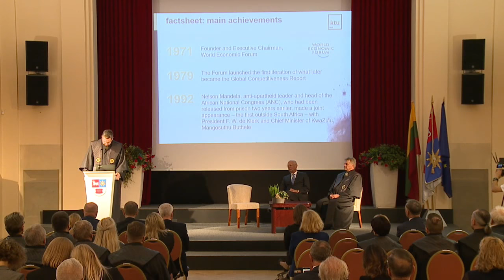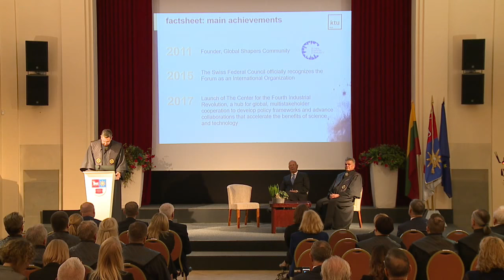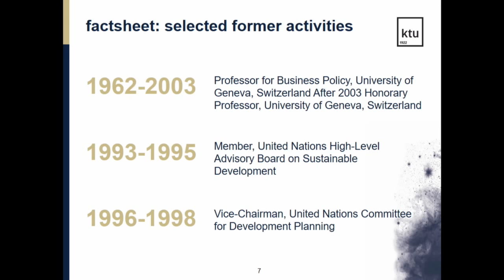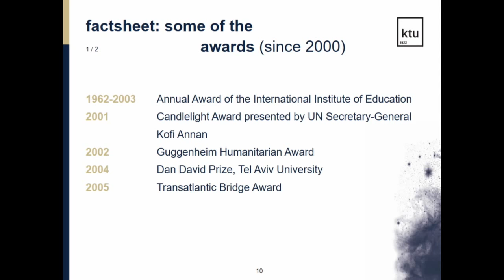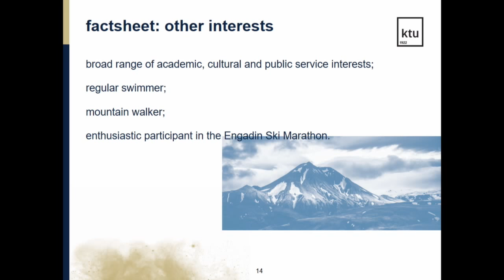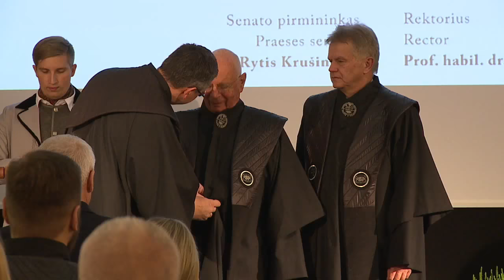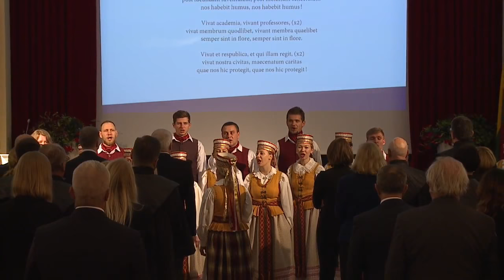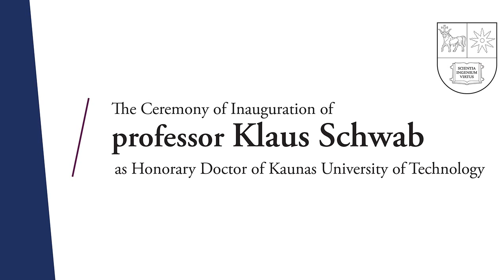Garbės daktaro regalijų įteikimo iškilmės prof. Klausui Schwabui (transliacijos įrašas)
Spalio 13 d. 11.00 val. Kauno technologijos universiteto (KTU) Kultūros centro Didžiojoje salėje (Laisvės al. 13, Kaunas) garbės daktaro regalijos bus įteiktos profesoriui Klausui Schwabui.